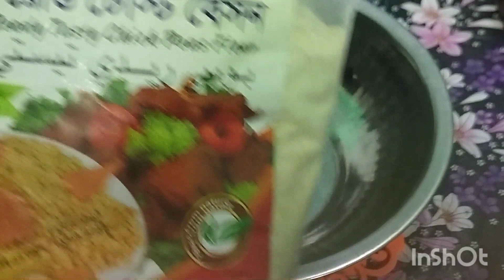রমজান স্পেশাল বেগুনি রেসিপি দুই তিন ঘণ্টা মুচমুচে থাকার মত রেসিপি।